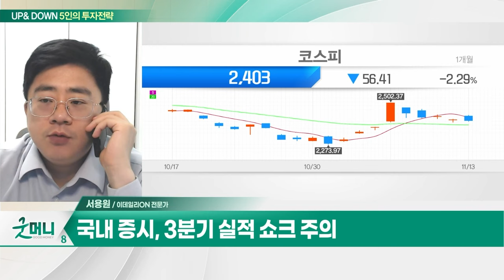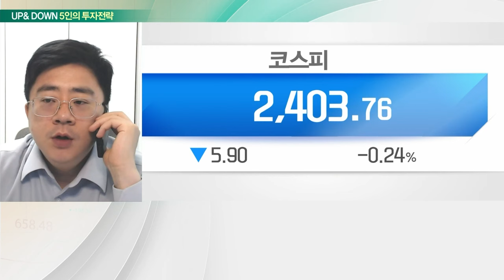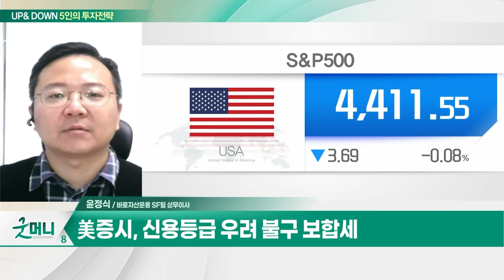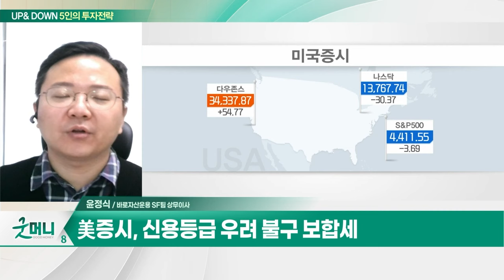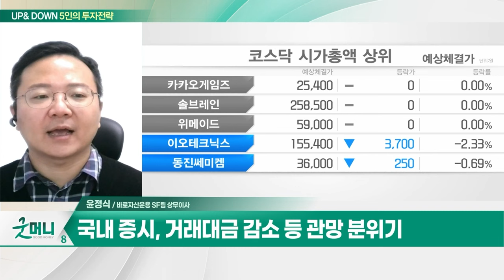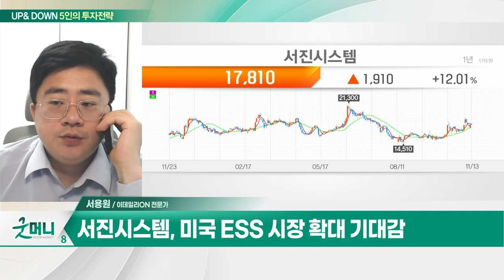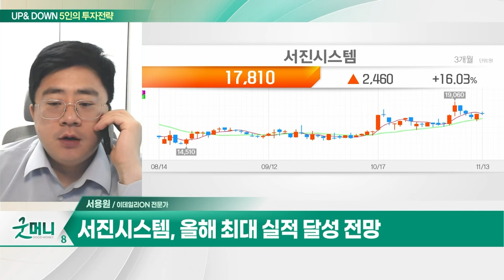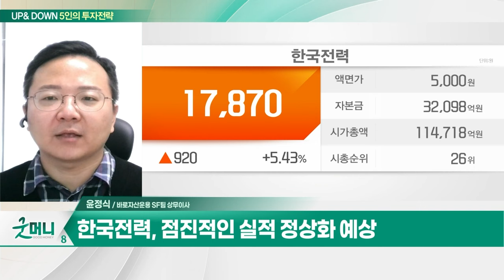서진시스템(178320)... 미국 ESS 시장 확대 기대감 / 한국전력(015760)... 3분기 2조원 영업 흑자 기록_UP&DOWN 5인의 투자 전략 (20231114)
Q. 맥없는 증시, 2400 코스피 더 내려가나?
Q. 갈피 못 잡는 증시... 변동성 지속되나?

- 금속가공 통신장비 등 케이스 제조
- 미국 ESS 시장 확대 기대감
- 올해 최대 실적 달성 전망

- 3분기 2조원 영업 흑자 기록
- 에너지 가격 상승... 45조원 누적 적자
- 유가·석탄 가격 등 안정세
- 점진적인 실적 정상화 예상